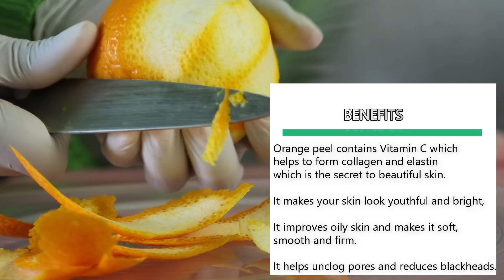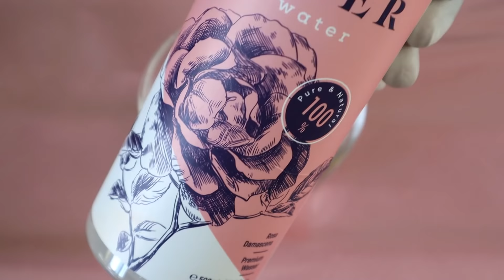Homemade vitamin c serum for glowing skin || Orange peel serum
Hey guys,
Today I am going to be showing you how you can make your own best homemade vitamin c serum for glowing skin.